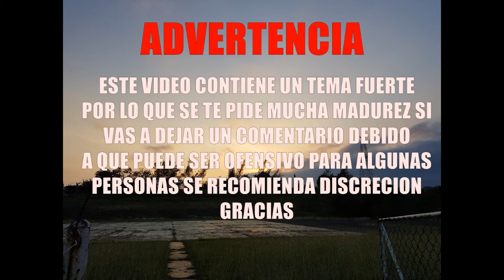LO QUE PIENSO DE LA GANADORA DE MISS UNIVERSO | IRCMEDIA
EN ESTE VIDEO HABLAREMOS DEL TEMA ACERCA DE LA GANADORA DE MISS UNIVERSO ZOZIBINI TUNZI Y MI POSTURA TAMBIEN ACERCA DE LA FINALISTA SOFIA ARAGON EN ESTA EDICION DE MISS UNIVERSO HABLARE POR QUE PARA MI ESTA VERSION ME PARECIO LA COMPETENCIA MAS REÑIDA QUE EN EDICIONES ANTERIORES. AL FINAL DEL VIDEO ENCONTRARAN SALUDOS.